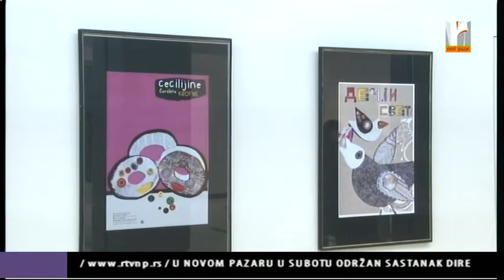IZLOŽBA MARIJE ĐUROVIĆ